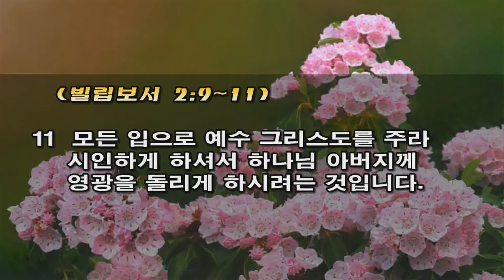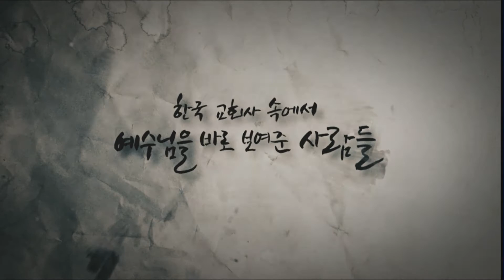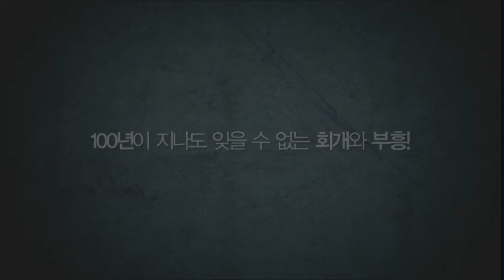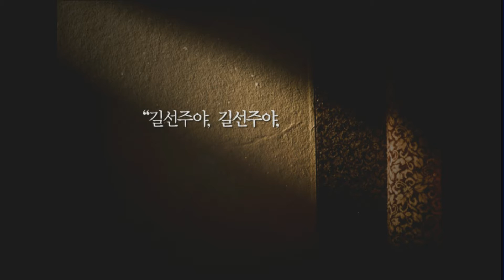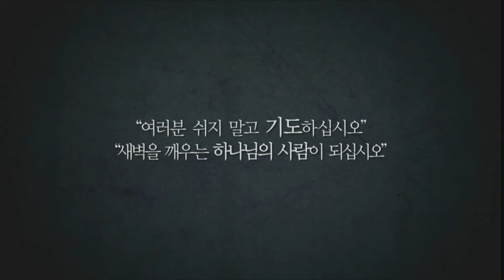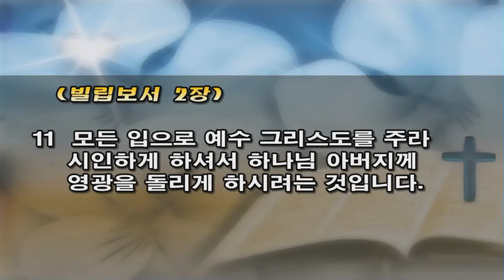수원온누리교회 신기섭목사 161009